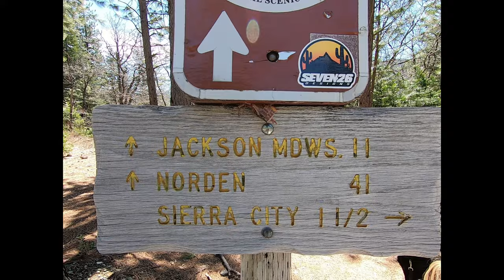Loves Falls - Pacific Crest Trail - waterfall - Sierra City - Through hike - Hiker trash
A visit to Sierra County and a walk along the Pacific Crest Trail to Loves Falls.